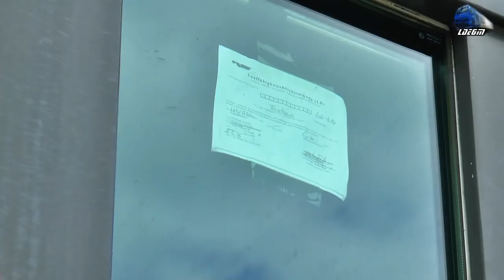Locomotive "Sisi" ÖBB 1014 E-Loks in Gara Episcopia Bihor Station, Romania - 28 August 2018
1:Locomotive Electrice "Sisi" 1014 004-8, 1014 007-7, 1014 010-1, 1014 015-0 & 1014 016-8 ÖBB E-Loks/Electric Locomotives

28 August 2018